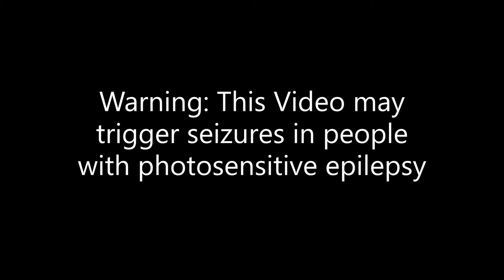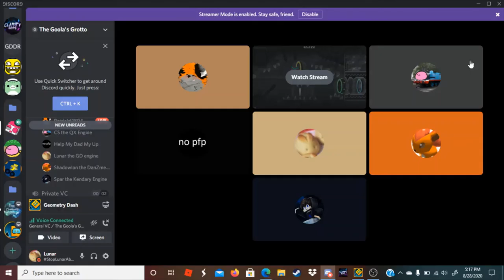Geometry Dash | Butterfly Effect 100% by Linco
amazing level, would reccomend
Gameplay: 10/10
Decoration: 9/10
Overall Enjoyment: 19/10